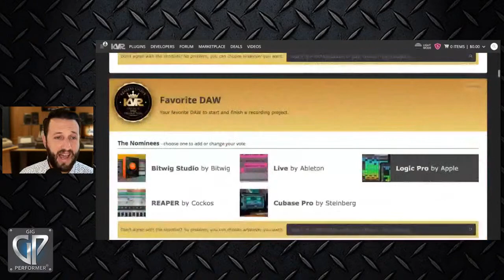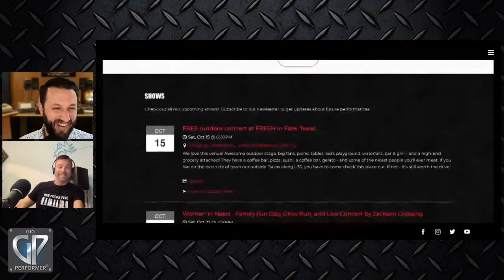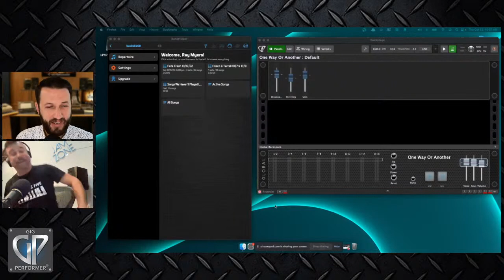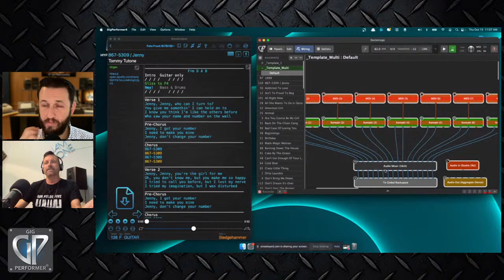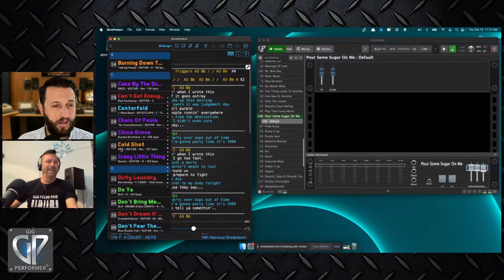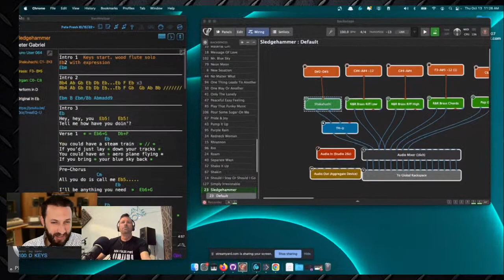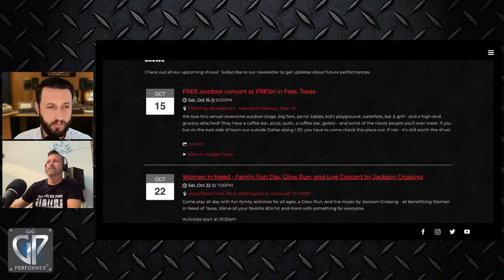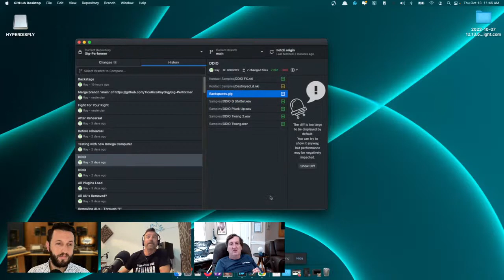Migrating to Gig Performer with Special Guest Ray Myers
In this video, special guest Ray Myers showcases how he uses Gig Performer as well as Band Helper for his cover band. He also talks briefly about his transition from Mainstage to Gig Performer.

⏲⏲ Time Stamps ⏲⏲
0:00 - Intro
1:48 - Vote for us in KVR Audio!
4:18 - Who is Ray Myers?
9:44 - Price to Value Comparison: MainStage vs Gig Performer
14:33 - Why Ray Moved to Gig Performer
17:13 - The Process of Ray's Migration to Gig Performer
21:07 - How Ray Opens Gig Performer (Predictive Loading)
22:47 - Q and A: What does BandHelper do that Gig Performer doesn't do?
28:17 - How do I make sure I'm not doing things incorrectly?
33:07 - Template for Having Placeholders for Every Song
37:27 - Q and A: Which sampler does Ray use?
38:37 - "Improperly" Named Middle C
43:17 - Why does Ray need to be able to jump to any song at any time?
49:01 - Why do program changes in Gig Performer function the way they do?
53:25 - Sledgehammer (Demo and Setup)
58:31 - Q and A: When Ray split ranges with MIDI in blocks, does his CPU load stay negligible?
59:58 - Bluetooth vs Wired Connection in iPad to Laptop Running Gig Performer
1:01:43 - Q and A: What is Ray's processor?
1:04:29 - Q and A: Has Ray tried timed start recording of his sets via Gig Performer?
1:05:11 - Q and A: Does Ray use the Rig Manager?
1:07:28 - Why You Shouldn't Depend on the XML Format
1:14:32 - Ray's Advice for a New GP User
1:18:48 - Conclusion

Gig Performer is an audio plugin host (AU, VST3 and VST host) for live performance and session musicians.